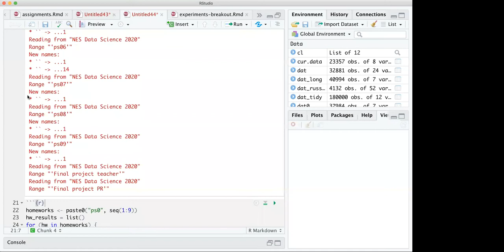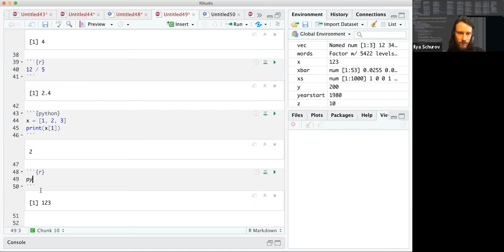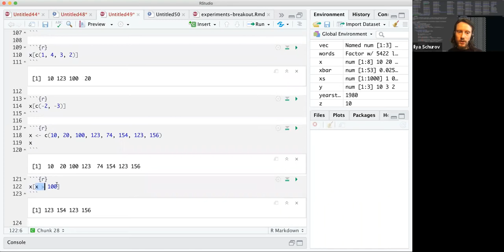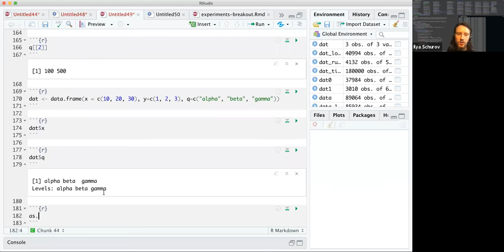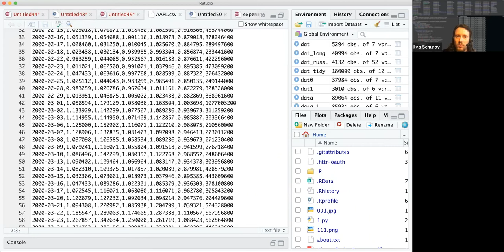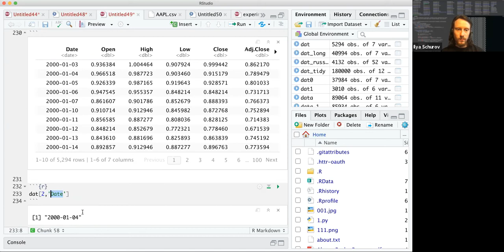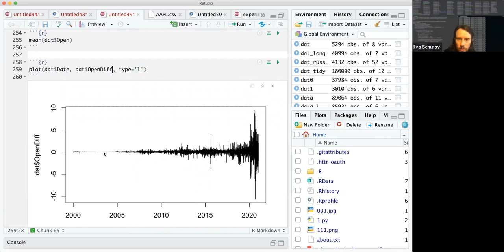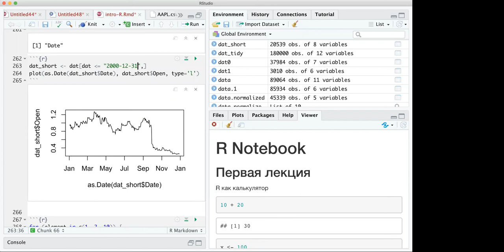HSE-NES Data Science Intro to R 2021-01-21